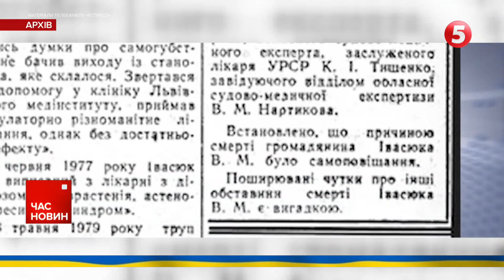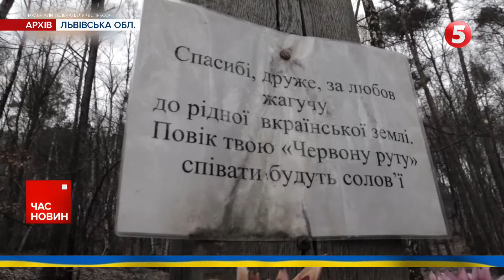⚡Феномен Івасюка! 🤔Чому діяльність українського генія НАДОКУЧАЛА КДБ-істам?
"Ми з колиски — націоналісти, якщо матері співають українські колискові. Тому нас перевиховують у концтаборах". Ці рядки належать геніальному композитору та співаку, який зробив українську естраду відомою на весь світ, Володимиру Івасюку. Рівно 45 років тому, 24 квітня 1979, він загадково зник. Справу спершу не розслідували, а потім Івасюка знайшли вбитим. Хто ж розправився з українським генієм та чим назавжди запам'ятався Івасюк - у матеріалі Юрія Пугача.

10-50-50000 - будь-яка сума має значення.

Разом переможемо!
Слава Україні!